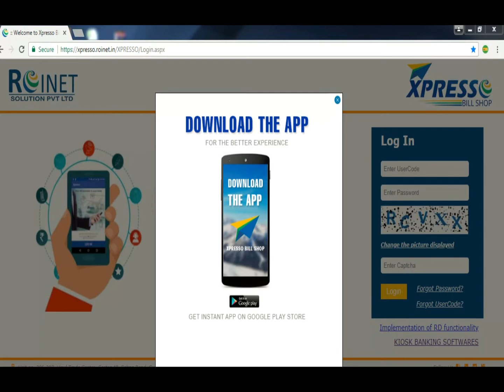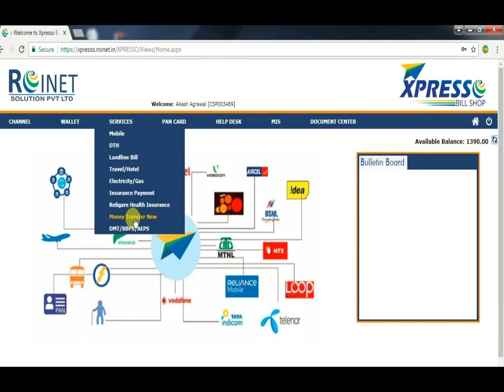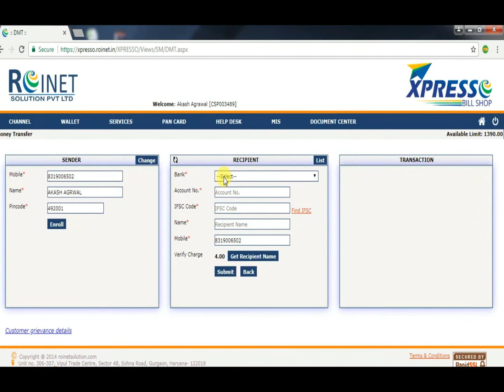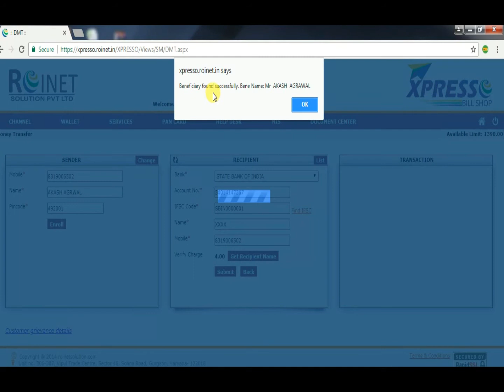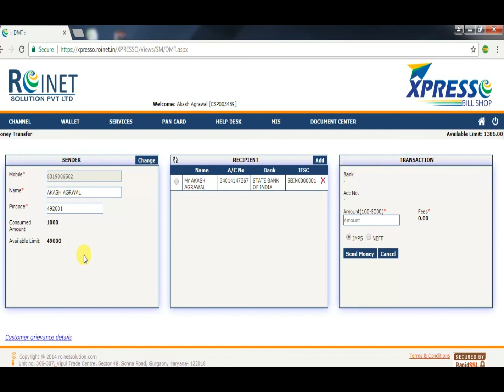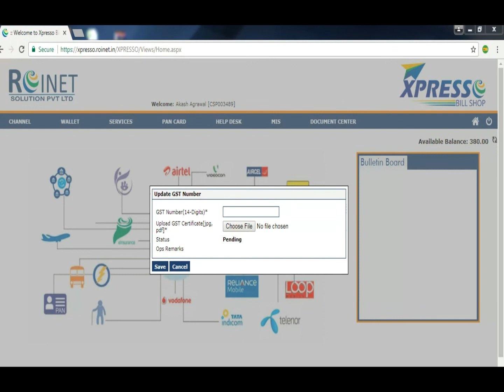ROINET PPI MONEY Transfer roinet xpresso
Hey Guys. !!! I'm
ROINET AEPS ID HWO TO FREE   BANKING

Here on this channel, u can watch a lot of video-related techs, YouTube, and finance. Thanks.
Keep Supporting Us:- Office Hour 11 am to 6pm

All important news is here where are you Join the Telegram channel

Aashu Services  18 Online Business Ideas for 2022 (Money-Making Ideas)
We provide all Pan India.
 • Aeps Service
 • Banking Service
 • Financial Services
 • Kiosk Bank CSP
 • Aadhar Centre
 • Suryoday Bc bank
 • E kyc Account opening
 • White Label ATM
 • Zspl Mart
 Mobile Application  - Website - Railway Agent ID - Pan card Services -

 RETAILER           ₹Free/-
 DISTRIBUTOR   ₹Free/-
 MASTER            ₹26000/-

 Coming soon Services
1. Business & Group Finance Loan
2. Get loan up to 50% of the distributor commission
3. Account Opening
4. Travels
5. Ship rocket
6. Payments Bank

How to create an ID on YouTube will also be told Join Telegram

All the important news is here where are you join in telegram channel

aeps registration
aeps login
aeps portal
aeps app
aeps service
aeps cash withdrawal
aeps balance enquiry
aeps registration online free
aeps sbi

roinet login
roinet xpresso
roinet registration
roinet pan card
roinet history
roinet xpresso app download pc
roinet commission
roinet csp apply online
roinet distributor
roinet xpresso login
roinet registration
xpresso customer care number
xpresso roinet commission chart
roinet pan card
roinet customer care number

fino net banking
fino aeps
fino payment bank - wikipedia
fino payment bank app
fino login

paynearby login
paynearby download
paynearby app
paynearby logo
paynearby app download for pc
paynearby retailer login registration
paynearby app download for pc windows 7
paynearby customer care number
paynearby id price
paynearby app download for pc windows 10

paynearby download
paynearby bc agent login
paynearby pc download
paynearby retailer id registration

paynearby money transfer charges list
paynearby money transfer limit

online business that pays
top ten online businesses
online business examples

payworldindia review
payworldindia commission
payworld agent login
payworld retailer
payworld registration
payworld app
payworld registration fees
payworld aeps

i need 50,000 rupees loan urgently
instant personal loan india
personal loan - apply online
instant loan
instant personal loan online for salaried

Digital Wallet
MPOS
Mini ATMDevice
Railway E-Ticketing
Hotel Reservations
Mobile Recharge
DTH Recharge
E-Payment System
Gold Silver
Mutual Funds
B2B Loan
B2C Loan
QR Code
LIC
API
Bus Ticketing
Amazon Shopping
Cash Management
service Domestic
Money Remittance
Air Ticketing
Aadhaar-Enabled Payment System
Bharat Bill Payment Service